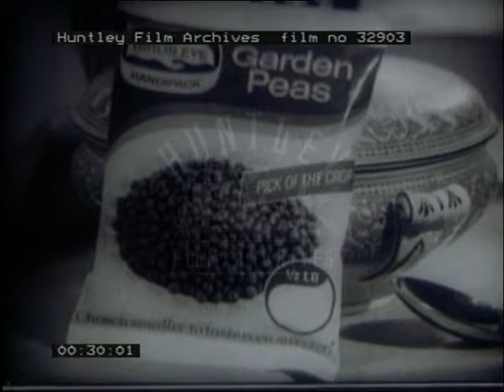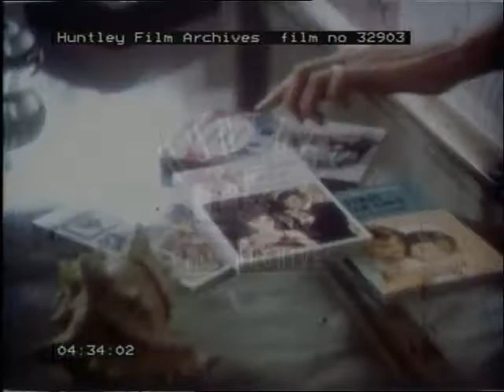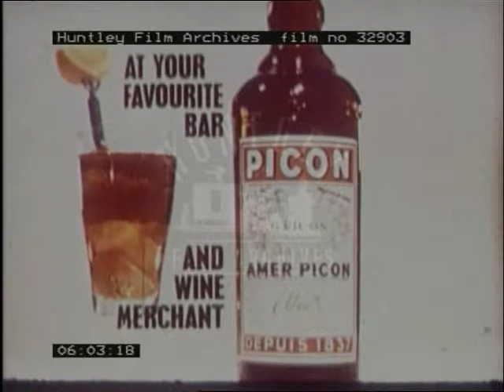Bird's Eye and Other Adverts, 1970's - Film 32903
Advertisements for various products

1) Advertisement for Bird's Eye Garden Peas (B/W)
Country scenes in winter, just before new Bird's Eye peas are produced, which fade into scenes of peas at the table, being spooned into dishes.  'Come home to Bird's Eye Country' is sung to promote the 'smallest, sweetest peas in all the land.'

2) Advertisement for Bird's Eye Cod Fish Fingers (Colour)
Captain Bird's Eye cavorting with children to music on a tropical island and making fish fingers for them: 'You can't get your hands on tastier fish fingers'.

3) Advertisement for Senior Service cigarettes (Colour)
Set on a luxury yatch in placid waters, featuring a respectable middle-aged man to emphasize the 'fine quality of a Senior Service', 'Britain's outstanding cigarette'.

4) Advertisement for State Express Filter King cigarettes (Colour)
An experienced pilot steers a ship flawlessly into New York harbour and relaxes afterward with 'the king size cigarette of international success'.

5) Advertisement for Barbican alcohol-free lager (Colour)
Starring Lawrie McMennie in a busy pub extolling the virtues of Barbican alcohol-free lager which is just like the real thing.

6) Advertisement for Barbican alcohol-free lager (Colour)
A piano player in a bar is finishing bottles and bottles of Barbican and playing perfectly; everyone has a good time.

7) Advertisement for Senior Service cigarettes (Colour)
Set in and by a pool, a young man enjoys a cigarette in the company of young attractive ladies.

8) Advertisement for Mills & Boon (Colour)
A lady reader sits dreamily looking through her Mills & Boon books as a few attractive men appear individually onscreen in different settings. 'The Mills & Boon rose is the rose of romance'.

9) Advertisement for Amer Picon spirit (Colour)
A little animated devil lady with pitchfork and tail takes viewers through the 'Picon Picon ritual' of making a cocktail.

10) Advertisement for Ilford colour cameras (Colour)
Young couples dressed in the style of the American mid-West do the 'Ilford Colour Hoe Down' and demonstrate the merits of the Ilford camera.

11) Advertisement for Raymond Weil watches (Colour)
A well-dressed couple, both wearing Raymond Weil watches, are shown buying a small crystal sculpture (being 'people who look for beauty'), then returning to their large house to admire it. Interspersed with displays of different watch models.